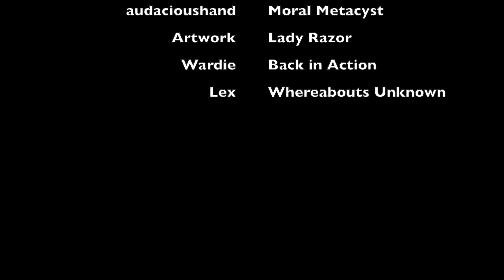Ep. 269 - "Russia Further Implodes" - Fall/Winter 1908 - Olympus Season 2 Main Event